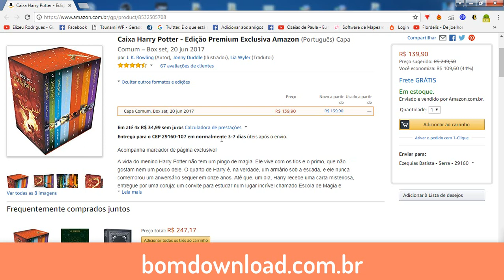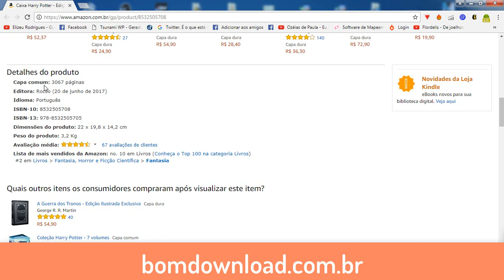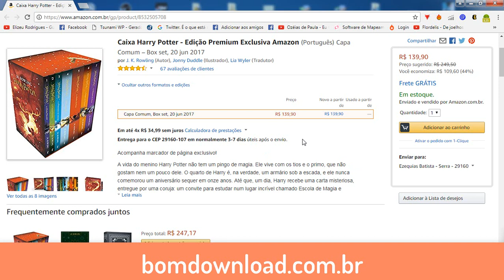Caixa Harry Potter - Edição Premium Exclusiva Amazon Português Capa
Neste Vídeo acima você vai ver a Caixa Harry Potter Edição Premium Exclusiva Amazon Português Capa

Acompanha marcador de página exclusivo!

A vida do menino Harry Potter não tem um pingo de magia. Ele vive com os tios e o primo, que não gostam nem um pouco dele. O quarto de Harry é, na verdade, um armário sob a escada, e ele nunca comemorou um aniversário sequer em onze anos. Até que, um dia, Harry recebe uma carta misteriosa, entregue por uma coruja: um convite para estudar num lugar incrível chamado Escola de Magia e Bruxaria Hogwarts. Lá ele vai encontrar não só amigos, esportes praticados em vassouras voadoras e magia para todo lado, como também seu destino: ser um aprendiz de feiticeiro até o dia em que terá que enfrentar a pior força do mal, o bruxo que assassinou seus pais. Mas, para isso, Harry precisará passar por uma série de desafios e enfrentar inúmeros perigos. Em sete livros que se tornaram o maior fenômeno editorial de todos os tempos, com mais de 450 milhões de exemplares vendidos e traduções em 78 idiomas, Harry Potter não é exposto apenas a batalhas e feitiços. Ele precisa superar traições, surpresas e, sobretudo, aprender a lidar com os próprios sentimentos. O amor, a amizade e claro, uma boa dose de magia e imaginação, são os elementos-chave para da maior saga bruxa de todos os tempos. 'Box Harry Potter – Série Completa': perfeito para todos que cresceram acompanhando a saga do jovem bruxo e para as novas gerações de fãs que anseiam por conhecê-la!